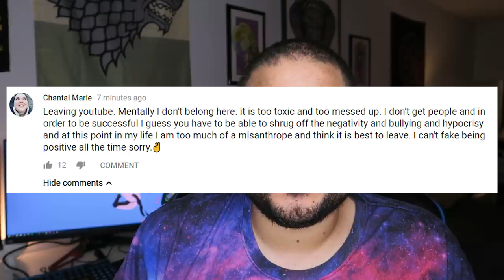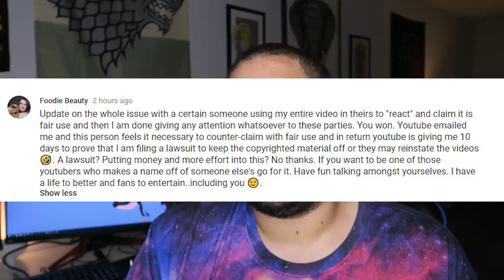This Youtuber is a Hypocrite and a Coward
Chantal has constantly been throwing around the double standard of criticizing others while silencing her critics. I think she has taken her hypocrisy one step too far this time. Until next time, Toodles!